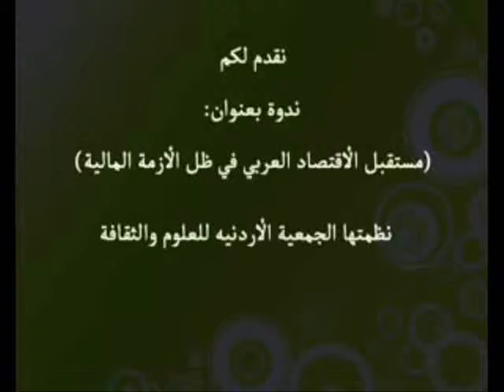The Global Crisis and its Effect on the Arab Economy Lecture 1/8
Mr. Talal Abu-Ghazaleh delivers a lecture entitled The Global Crisis and its Effect on the Arab Economy at the headquarters of the Arab Society for Science and Culture- April 26, 2010.